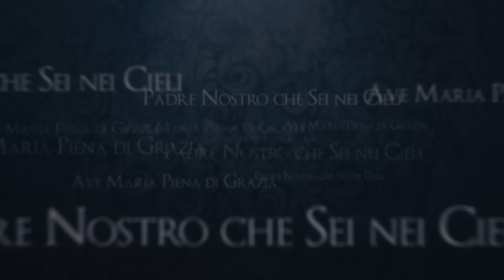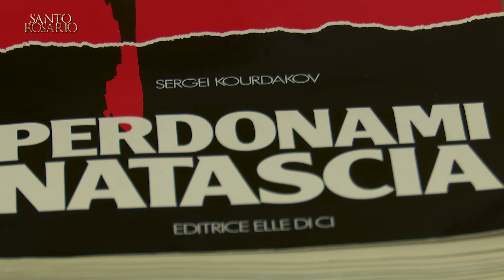Santo Rosario con il Card. Comastri - 03.07.2024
03 luglio 2024 - Preghiera del Santo Rosario con il Card. Angelo Comastri.